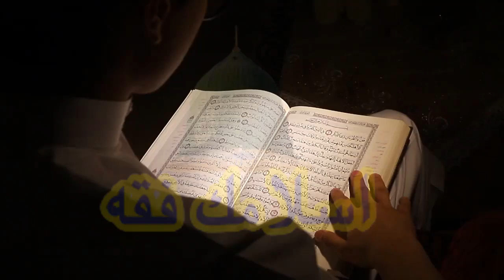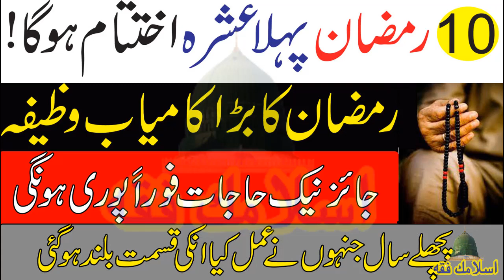10 Ramzan Ka Bht Khas Wazifa | Aml For All Hajaat By Islamic Fiqah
10 Ramzan Ka Bht Khas Wazifa | Aml For All Hajaat By Islamic Fiqah